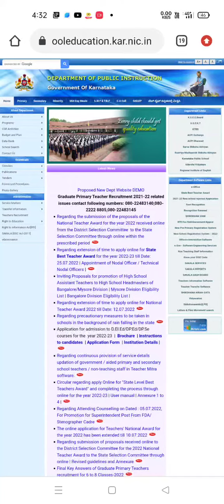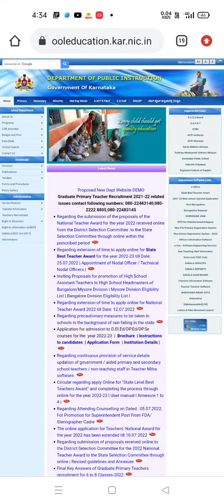KAR-TET & HSTR Notification Latest Update